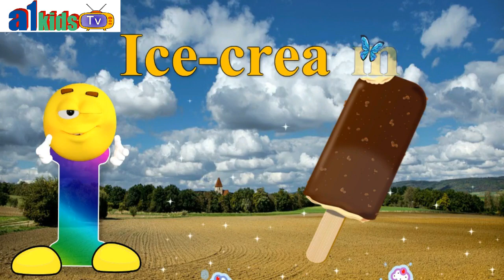A for apple,b for ball,c for Cat, Alphabets,A to Z, Alphabets for Hindi, phonics, phonics song,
Hi Friends
A for Apple, B for Ball,ABC Phonics Song for Children,Nursery Rhymes for Kids,

Phonics Song,A For Apple, ABC Alphabet Songs with Sounds for Children,

A for Apple, b forBall, Alphabets abcd song,nursery rhymes,abcd songs,Alphabet Song,abc phonics song